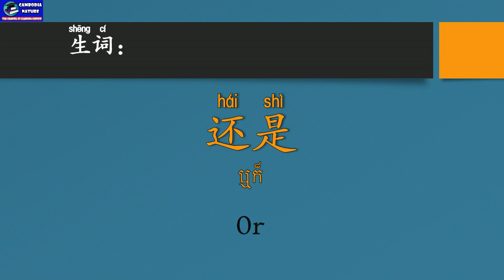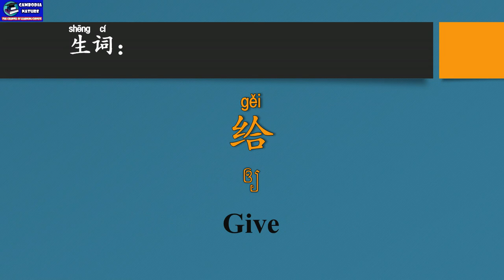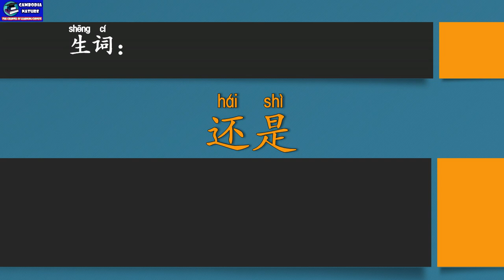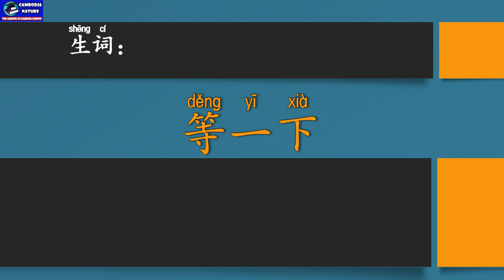Chinese Conversation - unit 2 Do you have a pen? - 现代中文 - 第二课 你有笔吗？- មេរៀនទី២ តើអ្នកមានប៊ិចទេ?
Chinese Conversation - Do you have a pen? - 现代中文 - 你有笔吗？- តើអ្នកមានប៊ិចទេ?

1. កម្មវិធី ពេញចិត្ត ឬអត់? Like or Not? MyTV, Cambodia
2. កម្មវិធី មន្តស្នេហ៍សំនៀង, Monsne Somneang, CTN Cambodia
3. កម្មវិធី តន្រ្តីលើទឹក, Water Concert, Hang Meas HDTV Cambodia,
4. វគ្គ សុបិន្តក្លាយជាការពិត, Dream Come True, Caraboa Concert, SeaTV, TV Record
5. កម្មវិធី តន្រ្តីខារ៉ាបាវ Caraboa Concert, SeaTV Cambodia
6. កម្មវិធី The Style, Bayon TV Cambodia, TV Record,
7. កម្មវិធី កញ្ញាធ្លាក់ទឹក, Fun and Fall, MyTV Cambodia, TV Record
8. The Voice Cambodia Season 2, កម្មវិធី The Voice Cambodia រដូវកាលទី២, Hang Meas HDTV, Raksmey HangMeas HDTV, Cambodia.
9. Cambodia Idol កម្មវិធី Cambodia Idol
10. តន្ត្រីស្រាបៀ Blackcat, Blackcat Beer Concert, CTN Cambodia, Khmer TV Record.
11. តន្ត្រីស្រាបៀ AngKor Beer, AngKor Beer Concert, CTN, MyTV, HM HDTV,
12. BOOM Bayon TV, កម្មវិធីហ្គេមគ្រាប់បែក ទូរទស្សន៍បាយ័ន,
13. តន្ត្រីស្រាបៀ Expert, Expert Beer Concert, CTN Cambodia, TV Record.
14. តន្ត្រី Pocari Sweat, Pocari Sweat Concert, CNC Cambodia, TV Record.
15. តន្ត្រីពិសេស, Special Concert, HangMeas HDTV, TV Cambodia TV Record,
16. កម្មវិធី ព័ត៌មាន ហង្សមាស, ពេលព្រឹក, ពេលរសៀល, ពេលយប់, Hang Meas News, Morning, Afternoon, Evening, Night, ទូរទស្សន៍ហង្សមាស, HM HDTV, TV Channel Cambodia Record.
17. តន្ត្រីបាកាស, Baccaus Concert, CTN, MyTV, CNC, HM HDTV, TV Cambodia Record,
18. តន្ត្រី ខេអេភី ខនស៊ើត, KAP Concert, CTN, CNC, SeaTV, TV Cambodia Record,
19. កម្មវិធី ការណាត់ជួបដ៏អស្ចារ្យ, ទូរទស្សន៍ ភីអិនអិន, The DATE, PNN Cambodia, TV Khmer Record,
20. តន្ត្រីស្រាបៀ GanzBerg, GanzBerg Concert, MyTV Cambodia, TV Khmer Record.
21. កម្មវិធី ប្រដាល់ក្បាញ់គុណ បុរាណខ្មែរ, Khmer Boxing, MyTV, CNC, SeaTV, BayonTV, HM HDTV, CTN, TV3, TV Khmer Record.